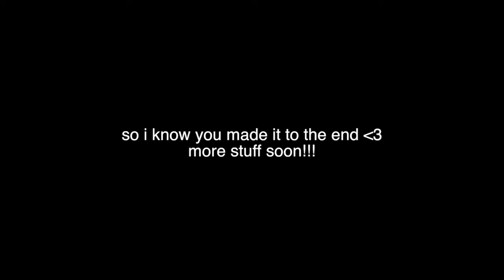Billie Eilish - Party Favor (acoustic uke cover)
suggested by billie eyelash haha